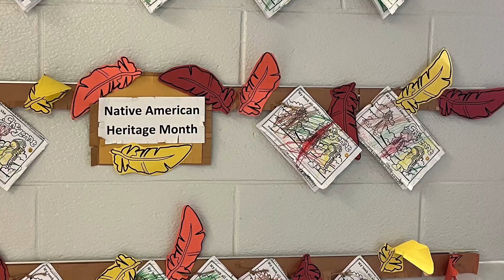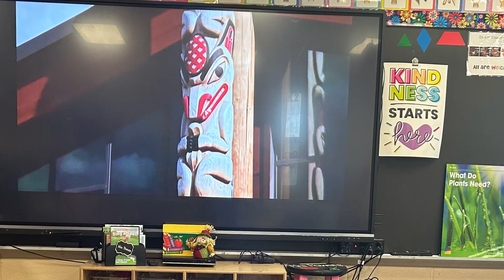Native American Heritage Month @MJS 2023